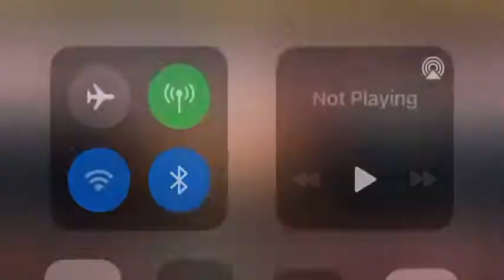PVL2022 Season5 CMFTvsCHERY Set1 - 3